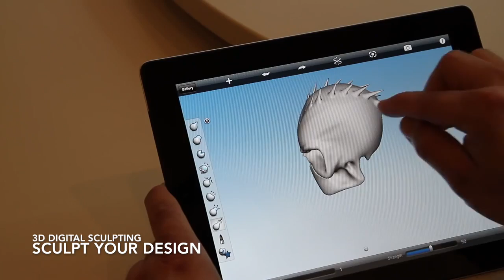3D Digital Sculpting Program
In this program we 3D Sculpt and Print amazing fantasy creatures. Our learners will learn the 3D Sculpting process and learn how their creative ideas can come alive through 3D Printing.